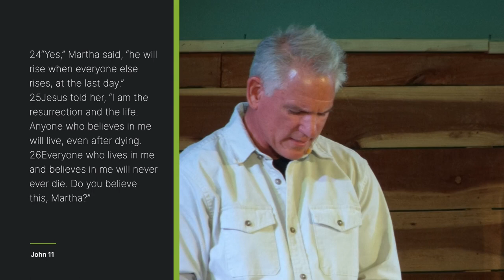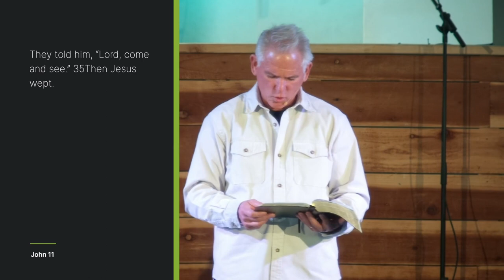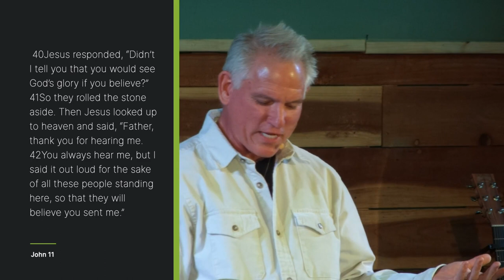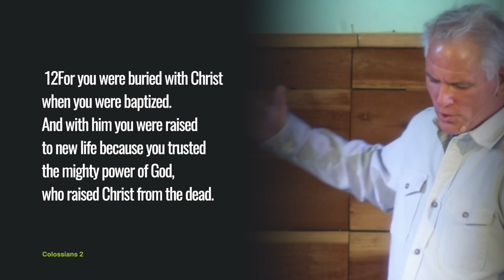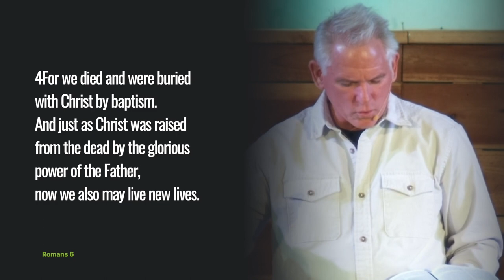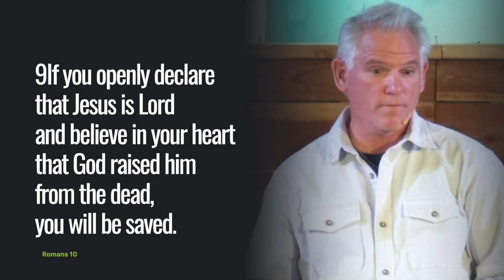Baptism: Authenticating Resurrection Power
Read John 11:1-44
Colossians 2:12-14
Romans 6:4
Romans 10:9

Baptism is an outward symbol that Jesus has forgiven my sins and has made me clean inside.